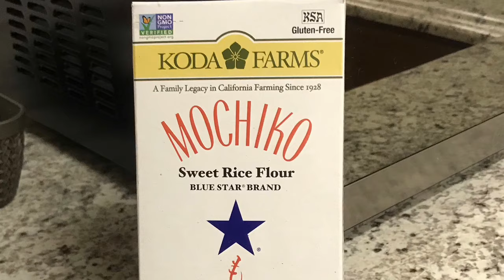HOW TO MAKE BUTTER MOCHI CAKE 😋(BUHAY AMERIKA)